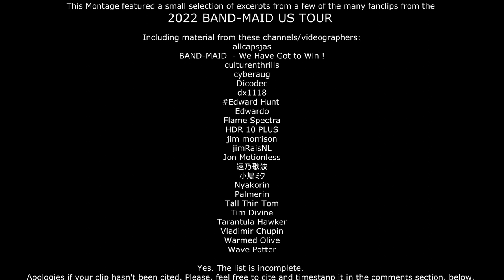🎀BAND-MAID, Reign O'er Me - A fan Montage ( Short version ).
As their 2023 tour continues, BAND-MAID are now playing their first show in the USA (Not counting TLRS show, ofc ;-).  Guessing that within an hour or two, we'll be seeing some awesome, fresh live fanclips🤞, but until then, here is a montage of moments from their 2022 tour.

And, who are BAND-MAID?  Really? 8-/ :-)

BANDMAID are
 🎀 ⚔️A Lethal Bassist Assassin (MISA) 🎸
 🎀 🕊️A Small Pigeon (Miku Kobato Po) 🎸🎤
 🎀 🦍A Ferocious Beast of Percussion (Akane Hirose) 🥁
 🎀 👑A Soulful Monarch (Saiki Atsumi)🎤
 🎀 🦋A Maniacal Master Axe Wielder (Kanami Tōno) 🎸 🎹 🎤

Also...
❇️You can watch the 'Songs of Tokyo' Finale featuring BAND-MAID - Available until May 17th, 2023.

BAND-MAID on the net:

(Where you can peruse the latest news, review ALBUM information and tour-dates and, ofc, join the BAND-MAID FANCLUB ;-)

And, here's a link to the awesome BAND-MAID PRIME subscription service

and

BAND-MAID on the Ponycanyon homesite (So nice to see some real artist support)

and here's

and

and

MISA on Twitter

Miku on Twitter

Akane on Twitter

Saiki on Twitter

Kanami on Twitter

Looking for more BAND-MAID content on YouTube?
Ofc, there are many channels featuring BAND-MAID content.
-I'd suggest one of these channels may be a good place to start:

Ohrenje    -Superb selection of clips, including performances, documentary stuff, Band-Maid and Anime bits  (including 'BAND-MAID Radio' with CC)

Soundtrack information:

Love, Reign O'er Me  (Cover)
by

EOD